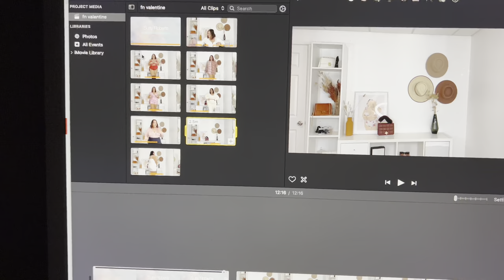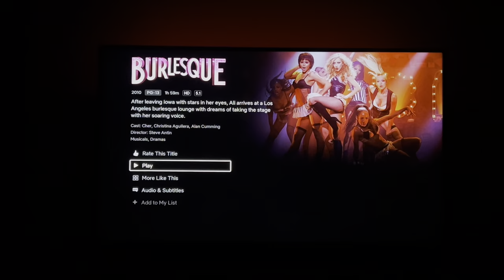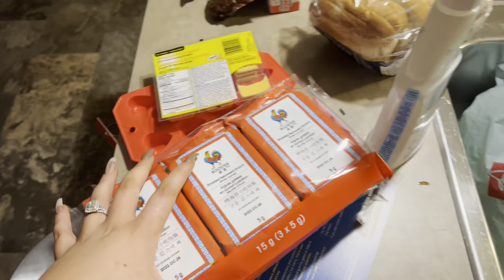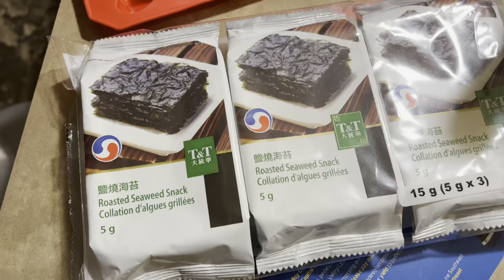WEEKLY VLOG | NEW HAIR | FEELING BETTER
Hello Everyone,
Stay confident my lovelies XO